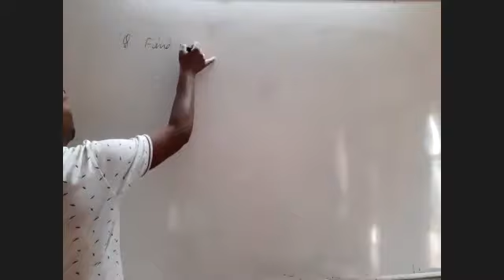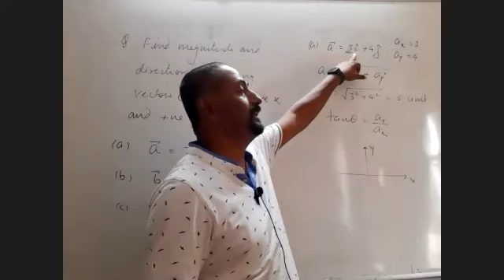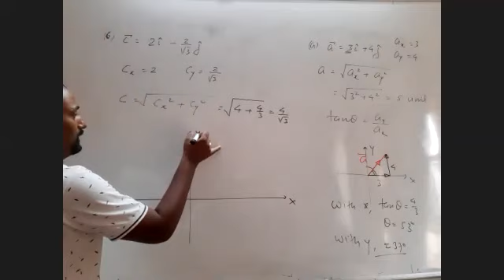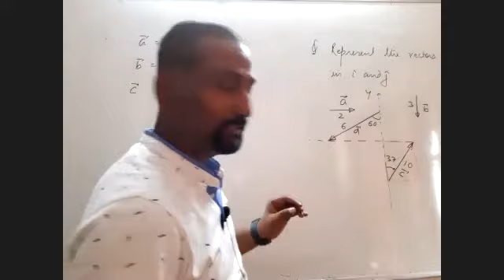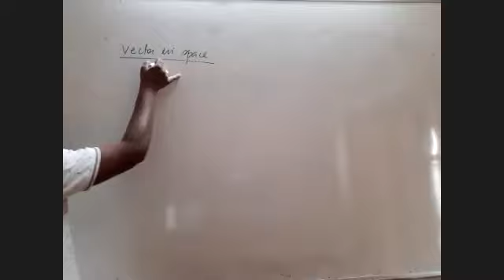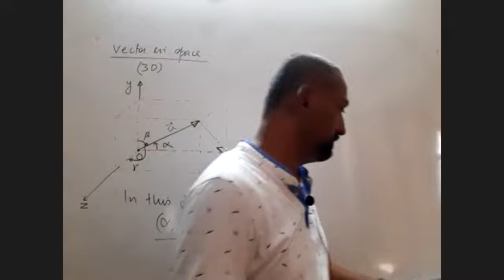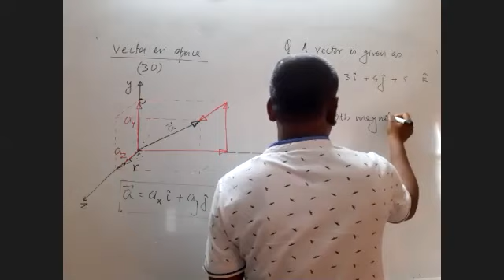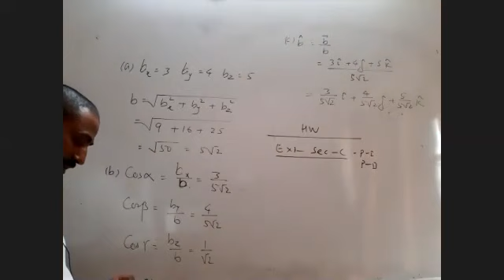VS Lecture 4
Examples on 2D components of vectors
Component of vectors in space (3D)